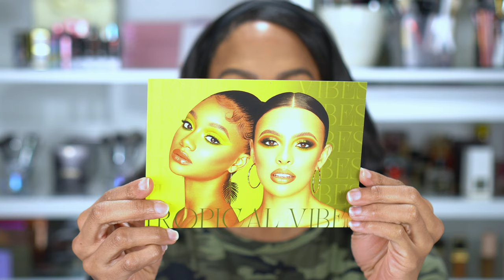Ace Beaute Tropical Vibes Palette - Swatches and Tutorial!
I had to share my thoughts of the Ace Beaute Tropical Vibes Palette! I know it is sold out, but I decided to show you all swatches of the palette and a tutorial using shades that stood out to me from the swatches. Ace Beaute has some amazing eyeshadow palettes, and this one did not disappoint. The Tropical Vibes Eyeshadow palette is a GREEN lovers dream...and that is me!

Timestamps:
0:00 Intro
1:10 Details and Swatches
6:11 Tutorial
19:53 Final Look and Thoughts